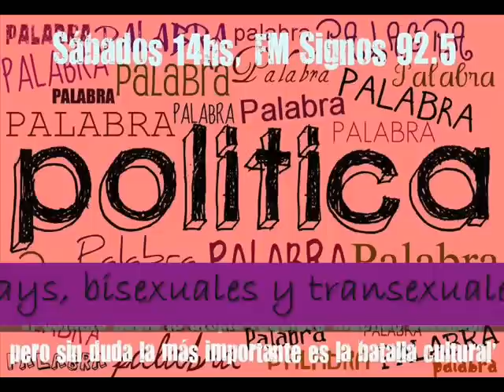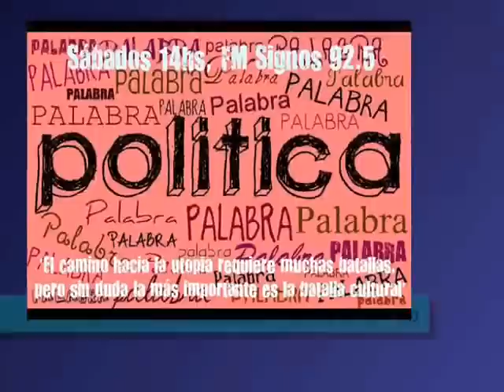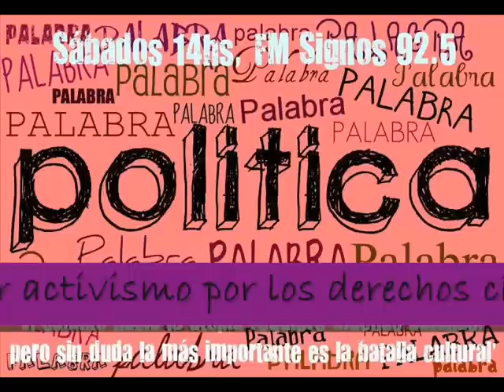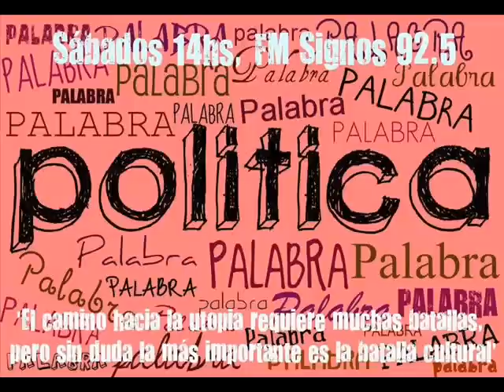TRATA DE PERSONAS ENTREVISTA A LOHANA BERKINS.wmv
"SIN CLIENTES NO HAY PROSTITUCIÓN NI TRATA".
EXCELENTE NOTA SOBRE TRATA DE PERSONAS Y PROSTITUCIÓN, UNA DE LAS MODERNAS FORMAS DE ESCLAVITUD.
ENTREVISTA EXCLUSIVA A LOHANA BERKINS, activista travesti argentina premiada con el Premio Felipa de Souza por activismo por los derechos civiles de las lesbianas, gays, bisexuales y transexuales de la Comisión Internacional por los Derechos Humanos para Gays y Lesbianas (IGLHRC).